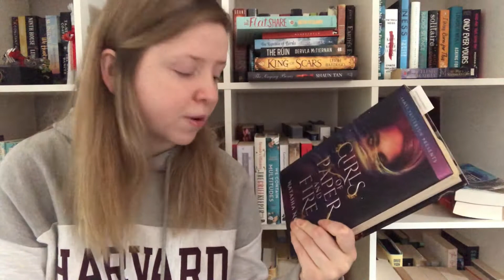Shop My Shelves: July TBR [CC]